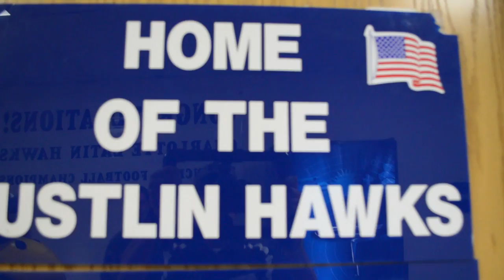CLS Homecoming Game Preview 2013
Andrew Fish, Ryan Gardner, and Nikki Sanz present the preview for Charlotte Latin's 2013 Homecoming football game.